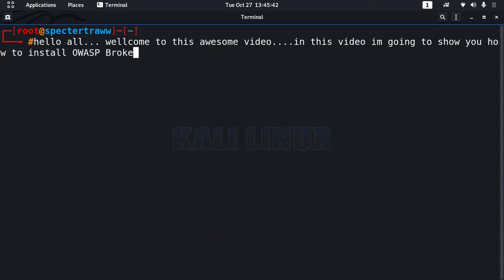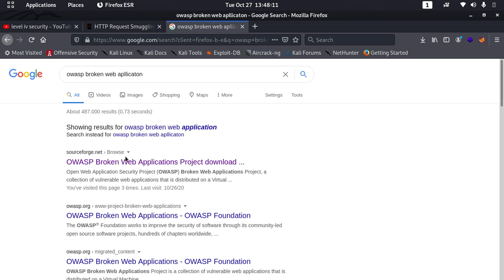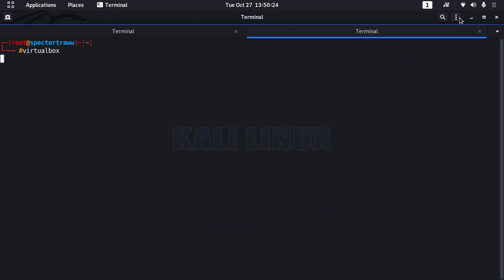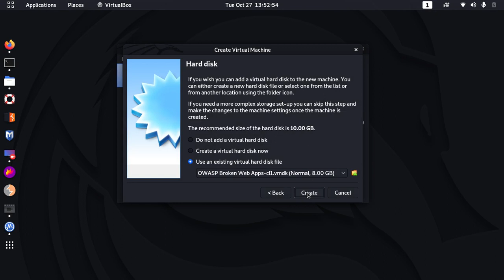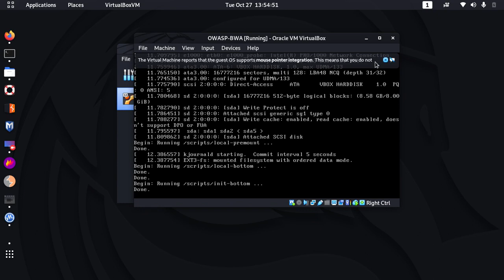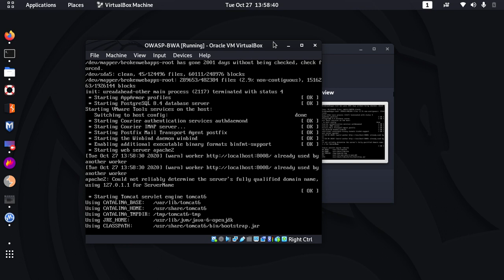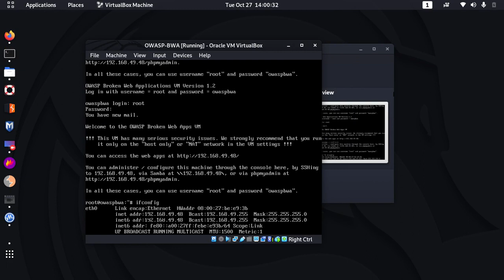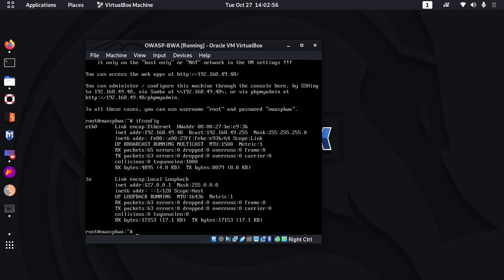How To Install OWASP Broken Web Application(OWASP-BWA) | Prepare Your Web Pentest Lab | levelivsec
🤟 Always stay curious

Open Web Application Security Project (OWASP) Broken Web Applications Project, a collection of vulnerable web applications that is distributed on a Virtual Machine in VMware format compatible with their no-cost and commercial VMware products.

Features
    OWASP
    Virtual Machine
    Vulnerable Web Apps